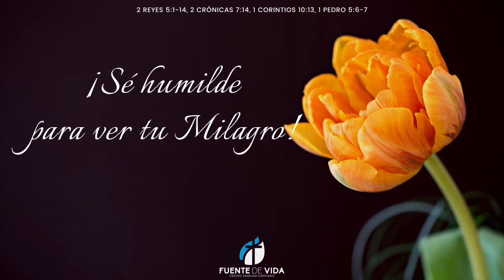Tiempo de Despertar | Sé humilde para ver tu Milagro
¡Dios es bueno y Al que Cree Todo le es Posible!

Transmitiendo en vivo por Radio Fórmula a través de la estación 105.1 fm. de lunes a sábado a las 6 am (Horario del Centro de México) también escúchanos a través de Internet.

¡Visítanos en Fuente de Vida Morelia! Te esperamos en Calzada La Huerta #2273 Fracc. Los Pinos. Nuestros Servicios son los jueves 6:00 pm, sábado 6:00 pm y Domingo 12:00 del día.